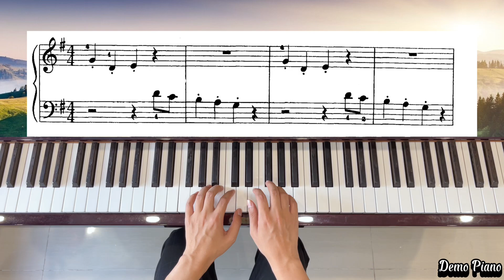35. The Frog (P43) | The Leila Fletcher Piano Course Book 1